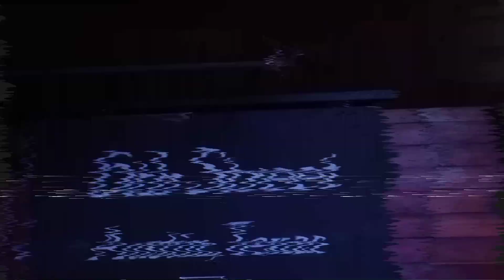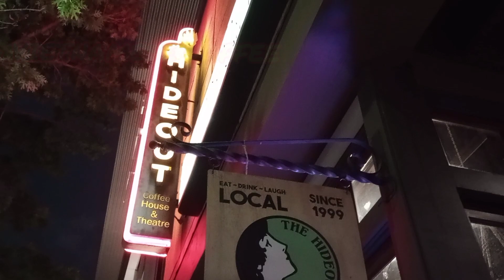COFFEE IN THE CITY OF TECHNOLOGY AND LIVE MUSIC!!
In this episode, we will be having coffee in the city of technology and live music. Austin, Texas, is a city that is growing rapidly because of the migration of technology companies and tech workers to this city and is also the state capitol. The city was also dubbed the live music capital of the US at some point because of the abundance of live bands. There are so many bands in the city that often times you can go into a bar without paying an entrance fee to watch a quality band. So needless to say, the nightlife in Austin is one of the best in the nation. One other great thing about this city is the abundance of food trucks representing many different cultures that are often open past midnight, giving you access to a variety of different foods late night.